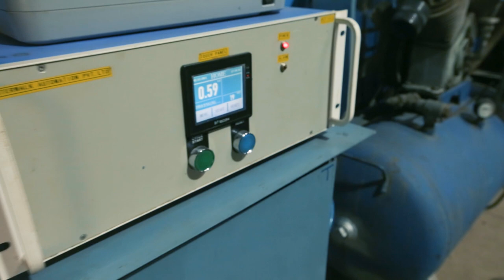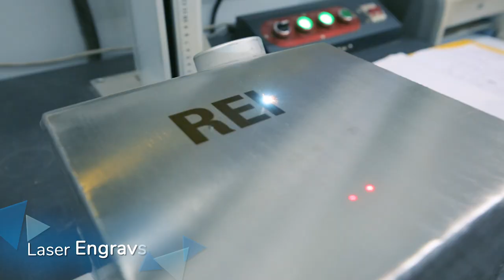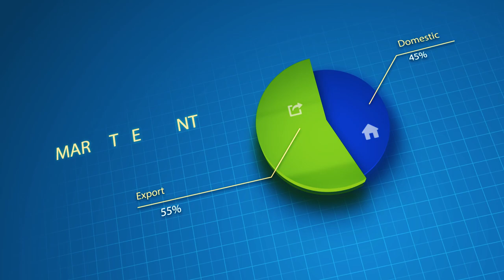Best Corporate Video 2020 | Industrial Company Profile Video | Flagship Studio, Pune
Flagship Studio- We are Pune based Film Making & Video Production Company with over 10 years of experience. Specialised in High end Professional Corporate Films Production with  A Qualified dedicated team. Also we have Commercial & Advertising Photography services in our basket. We have Worked with well known brands of Pune, Mumbai & Bangalore.
 We have done worked in multiple segments. Collaborated with well know modelling agency, Celebrity management, location managers.
In house dedicated team of Retouching artists, video editors, CGI artists, VFX animators also associated
 with one of the best Sound production company in Pune as well as Mumbai.

Name- Flagship Studio
Address- 8, Dayanand Society, Anand Nagar, Sinhagad Road, Pune, India.